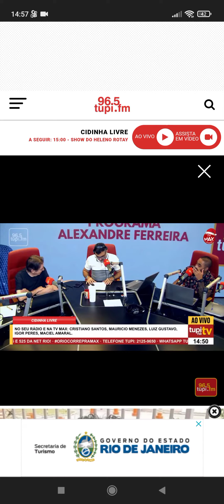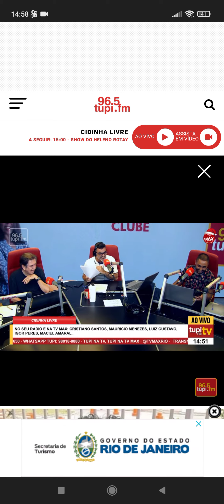A voz do radialista Cristiano Santos da Tupi RJ é idêntica a do Celso Portiolli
Super Rádio Tupi RJ, Celso Portiolli, Cristiano Santos, Cidinha Campos, SBT,
 Domingo Legal